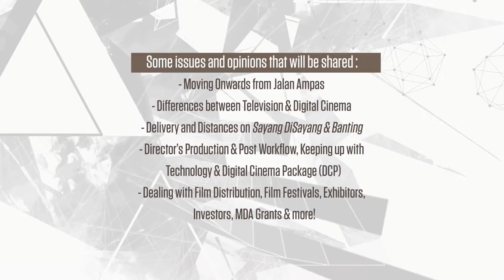Director's Talk Trailer 2014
Featuring local filmmakers, Sanif Olek & M. Raihan Halim, to talk about their memorable journey in producing their 1st feature film - Sayang DiSayang & Banting respectively.

Sayang DiSayang, Singapore’s entry for the Oscars in the  ‘Best-Foreign Language’ category  & Banting, probably the World’s first 4K Malay Film.

If you are a Director, Producer, Aspiring Filmmaker, Film Enthusiast or a Film Student, do join us.

Some issues and opinions that will be shared :
 - Moving Onwards from Jalan Ampas
 - Differences between Television & Digital Cinema
 - Delivery and Distances on Sayang DiSayang & Banting
 - Director’s Production & Post Workflow, Keeping up with
   Technology & Digital Cinema Package (DCP)
 - Dealing with Film Distribution, Film Festivals, Exhibitors,
    Investors, MDA Grants & more!